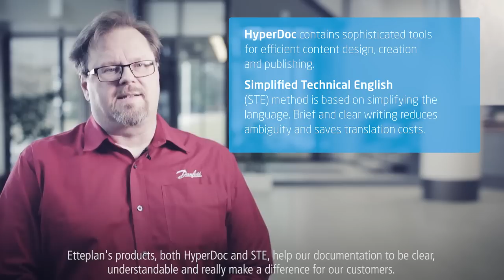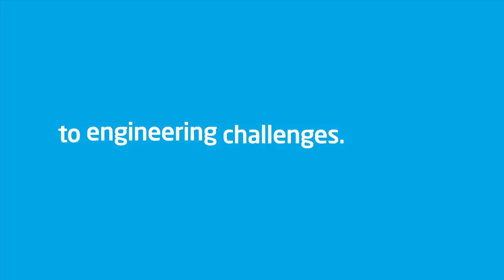Etteplan - Engineering with a difference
Etteplan provides engineering, embedded systems and IoT services and technical documentation solutions to the world's leading companies in the manufacturing industry. Our services are geared to improve the competitiveness of our customers' products and engineering processes throughout the product life cycle.